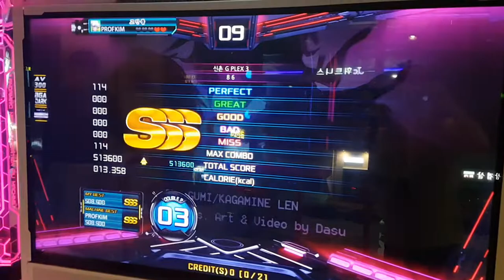86 DP3 🎶 이 노래가 하고 싶었어요 올퍼펙트 86번 못해도 열림 | Pump It Up XX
1.01 패치 때 더블 퍼포먼스 스텝들이 대거 추가되었는데, 이 스텝들은 일반 스피드 스텝 해금 여부와 관계 없이 할 수 있어요. 그냥 이 노래가 하고 싶었어요.

※ 아케이드 스피드 스텝들은 SSS 누적 86회를 달성하면 모든 스텝이 한 번에 열려요. 풀송 해금 여부는 일정 레벨을 넘어야 하는 것으로 알고 있음.

스텝 제작자 Dr.Box